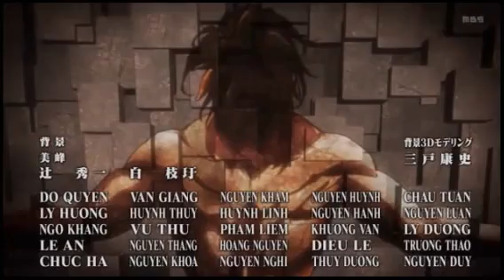Attack on titan amv ~not gonna die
An other one of these attack on titan amvs